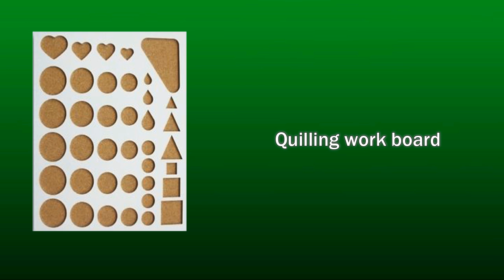paper quilling:How To Make Beautiful Flower Using Paper Art Quilling